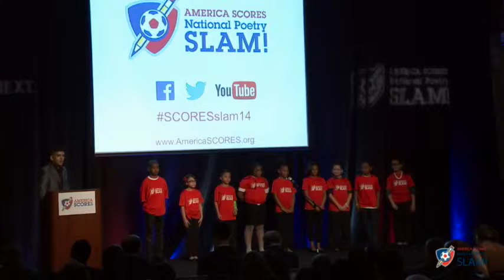2014 America SCORES National Poetry SLAM! Seattle- Kendin